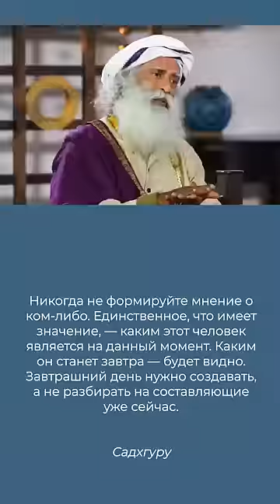Завтрашний день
Завтрашний день нужно создавать, а не разбирать на составляющие уже сейчас